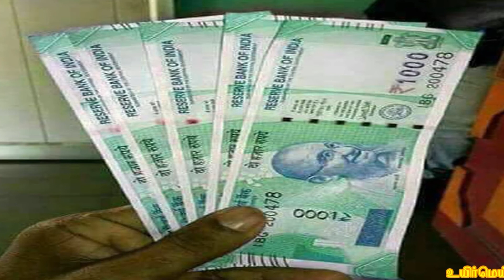ஆயுசுக்கும் பணக்கஷ்டம் வருவதற்கு என்னகாரணம்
பணத்தை செலவு செய்யும் போதும், அடுத்தவர்களுக்கு கொடுக்கும் போதும், இப்படி கொடுக்கவே கூடாது! உங்கள் ஆயுசுக்கும் பணக்கஷ்டம் வருவதற்கு இதுவும் ஒரு காரணம்